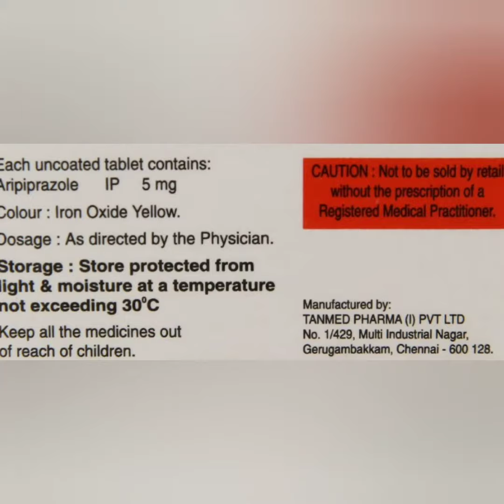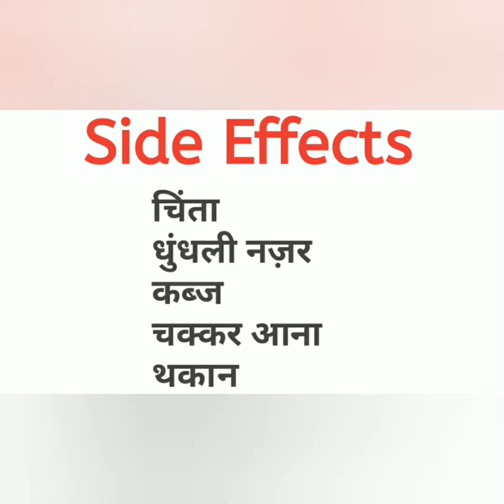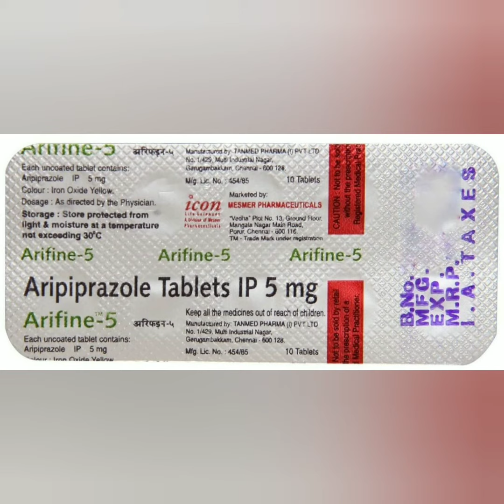Arifine 5mg Tablets || Aripiprazole 5mg Tablet Complete information in Hindi